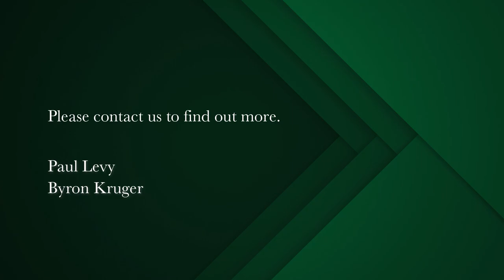studio retirement apartment for sale in Mouille Point | Pam Golding Properties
Retirement Home for residents over 55 years old.
Seller says sell. Excellent Retirement Home studio on offer for residents over 55 years of age.

This semi renovated, east facing, vacant studio apartment is available immediately.  Well priced and ready to go. Enjoy lots of sunshine. Secure retirement complex on the Mouille Point beachfront.
Communal lounge and dining room. Cleaning service available. Nursing service available. Reception area and security service. Two new elevators on inverters.  Full daily Lunch is included in the levies. Hair salon available at an extra cost.Laundry service available. Library. Transport available. Well situated near the Park, the promenade and restaurants. Dining Room and two communal lounge areas. Pet friendly with permission. Free on site parking available.
Mouille Point is home to the enclave found between the Waterfront and Sea Point. This small, clean, well managed area boasts sidewalk coffee shops, restaurants, bicycle shops, major gymnasiums, the only golf course between Hout Bay and Mowbray, tennis, squash and swimming. Situated at the sea, this area is a firm favourite among buyers and residents in the area. The nature of the area lends itself to the outdoor nature of the area where walkers, runners, skaters, surfers, rowers, kayakers and cyclists are dominant on an everyday basis. A great area to retire in !